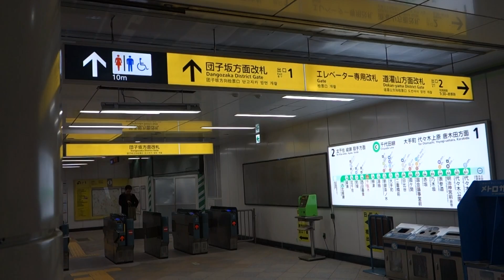東京メトロ 千代田線 千駄木駅 大手町方面行ホーム ２０１５．４．２８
東京メトロ　千代田線　千駄木駅　大手町方面行ホーム